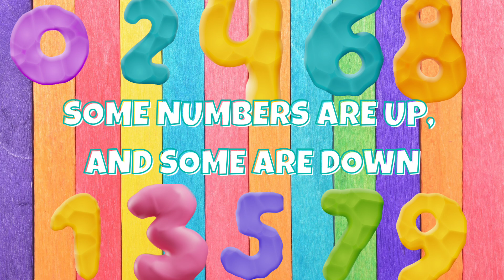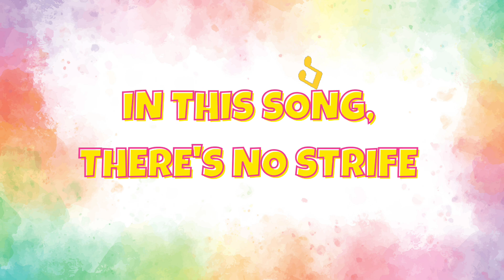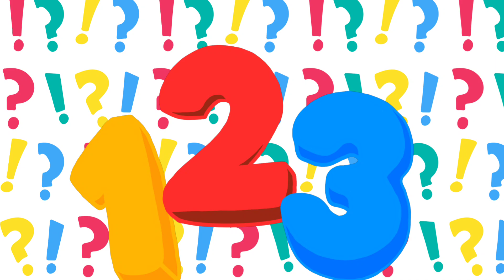Numbers oddeven oddnumbers evennumbers childrenssongs learningnumbers preschoolsongs me kids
**YouTube Description: IPAINTBYTAJ - Odd and Even Numbers Song for Kids**

Welcome to IPAINTBYTAJ! 🎨🎵

In our latest video, we dive into the fun world of odd and even numbers with a catchy, danceable song that's perfect for kids. Join us as we explore what makes numbers odd or even in a fun, educational, and inclusive way. This song is designed to engage children with its vibrant music and easy-to-follow lyrics, helping them grasp this essential math concept with ease.

- **Two-Letter Sight Word Boogie:** A fun and silly song to help kids learn common two-letter sight words.
- **Days of the Week Song:** Sing and dance along as we remember the days of the week.
- **This or That:** An interactive song where kids can choose between fun items.
- **Keep Your Hands to Yourself:** Promoting unity and friendship, this song encourages kids to spread love.